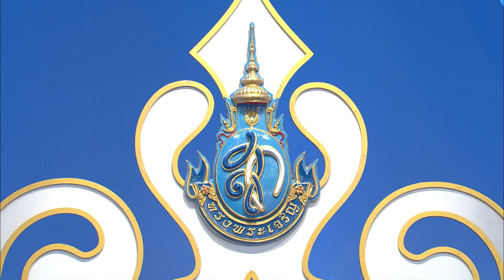กระทรวงแรงงาน